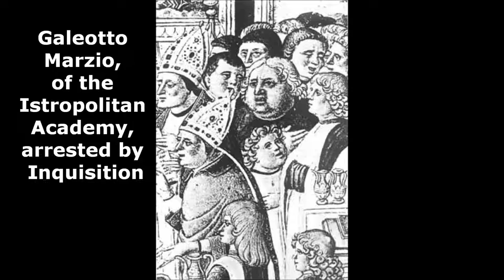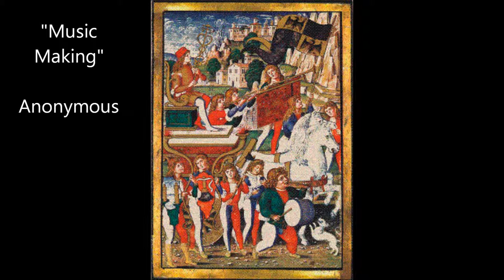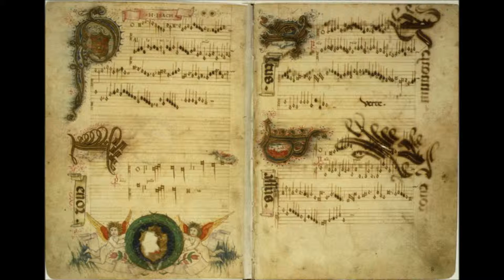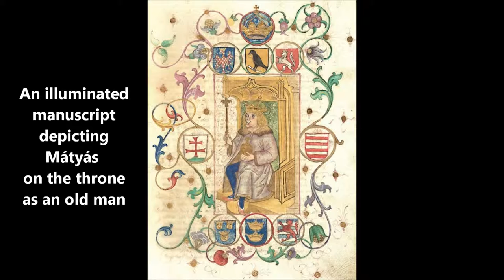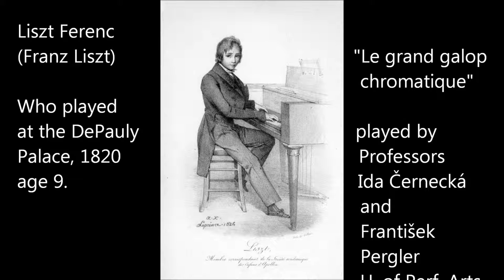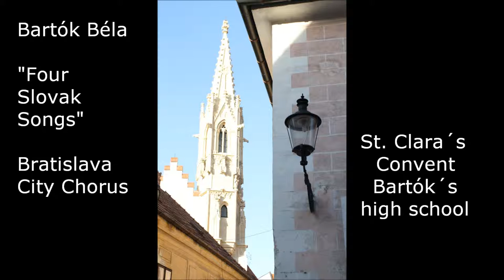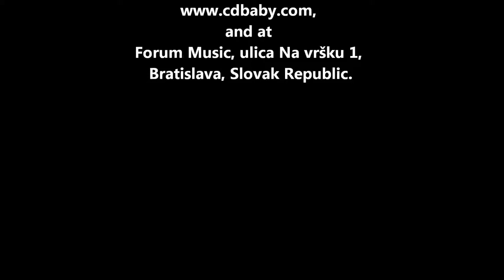Matyas Corvinus Parties at the Istropolitan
An imaginative recreation of a feast at Bratislava's Istropolitan University with Matyas (Matthias) Corvinus (the Raven), his consort Beatrix of Aragon, and their music master Pietro Bono, in 1485, just after assuming the dukedom of Vienna. Music by Bono, Guillaume Dufay, Heinrich Isaac. Part of CD "Voices in Bratislava", with music linked to sites in Old Town Bratislava.